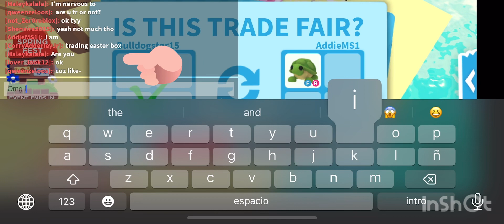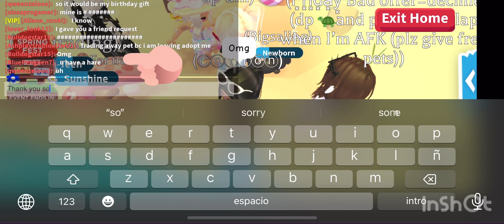Somebody gave me my dream pet for FREE!!!!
I hope you enjoyy
you have no idea how happy i ammmm! :D